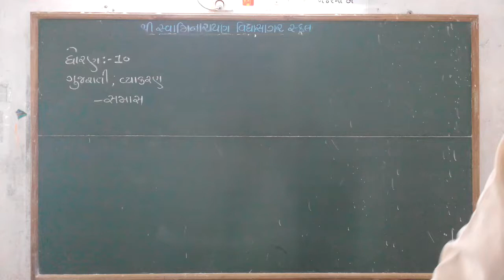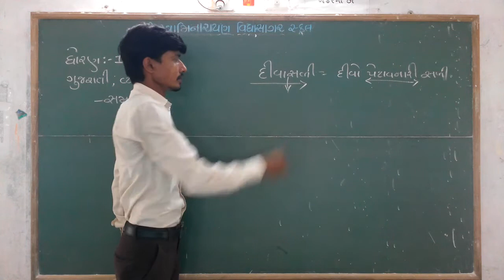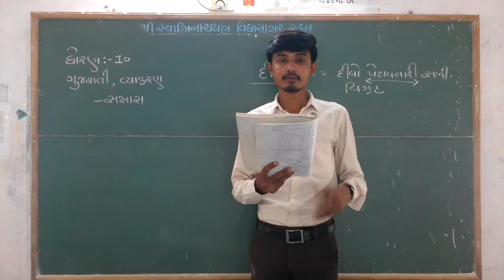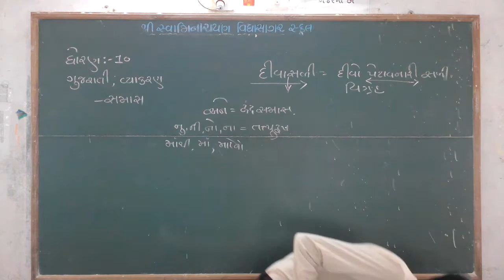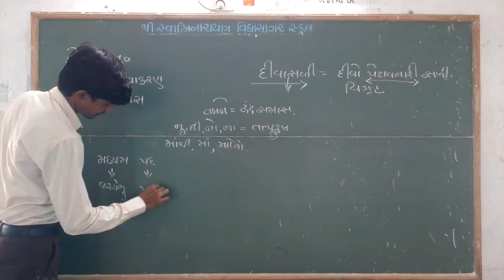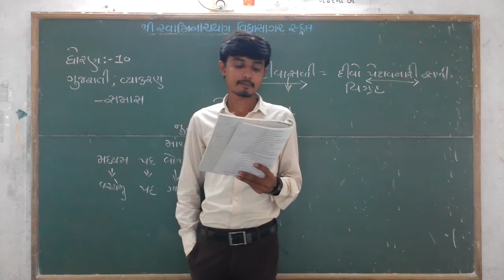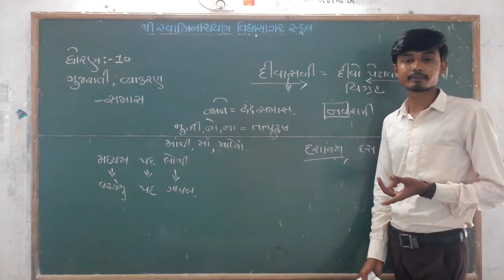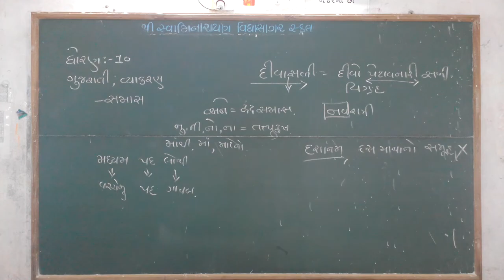STD 10,ગુજરાતી,વ્યાકરણ,સમાસ,BHAVESHBHAI MER